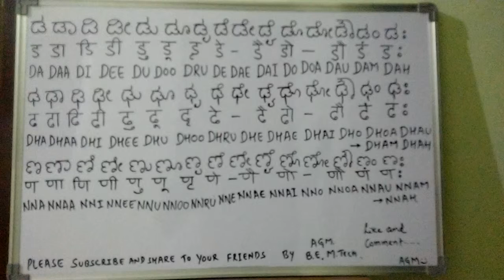kannada,Hindi and English Da Daa Di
Da Daa Di, Dha Dhaa Dhi and Nna Nnaa Nni